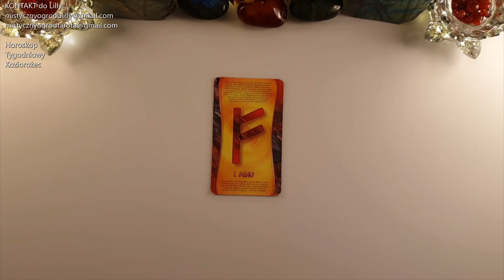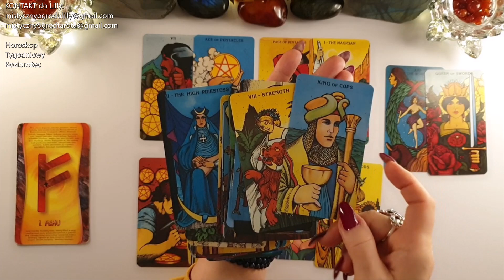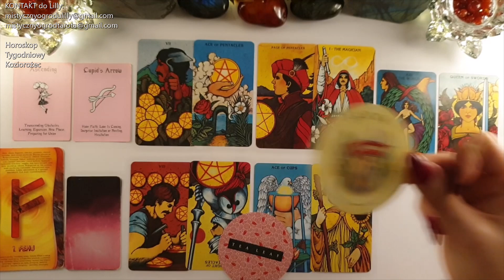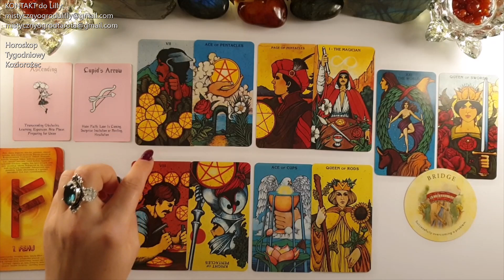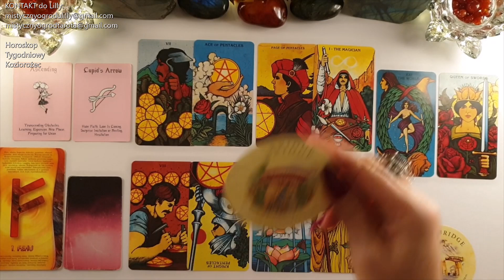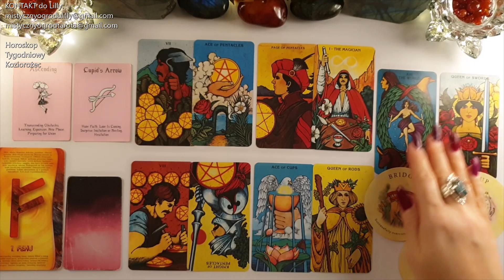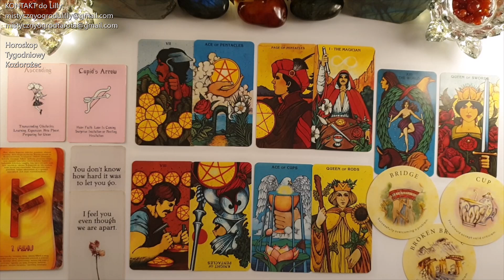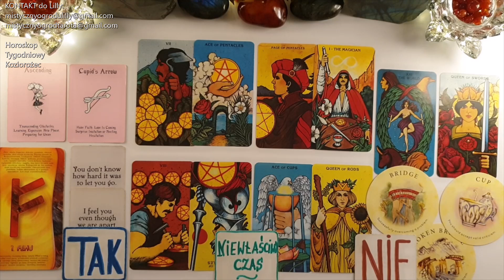Tarot. Koziorożec♑ Niezwykłe możliwości 111! Co z tym zrobisz? 🍀Runa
🔔Tutaj kupisz ✨Runy Proste i Skuteczne✨
✨Sklep TaniaKsiazka.pl✨

🔔Tutaj kupisz Karty ✨Morgan Greer Tarot✨
✨ Sklep TaniaKsiazka.pl✨

✨Morgan Greer Tarot - Bill Greer

Jeśli materiał przypadł Ci do gustu:
🌺 Zostaw LIKE

Utulam🤗
Lilly💗